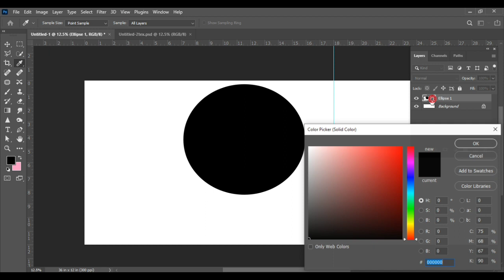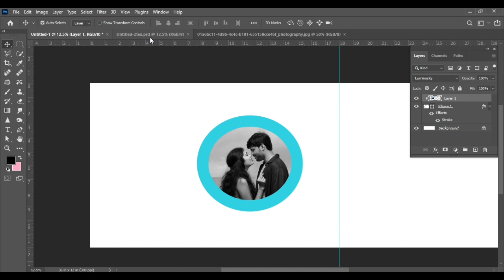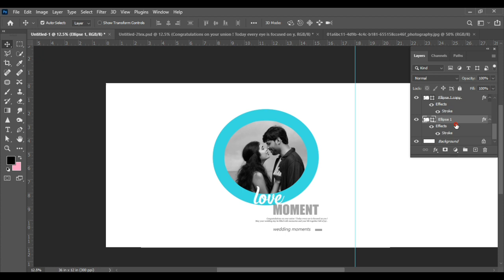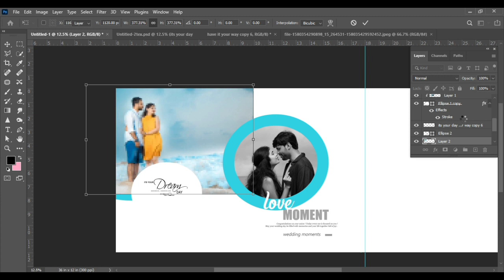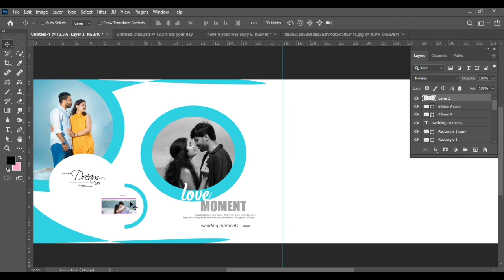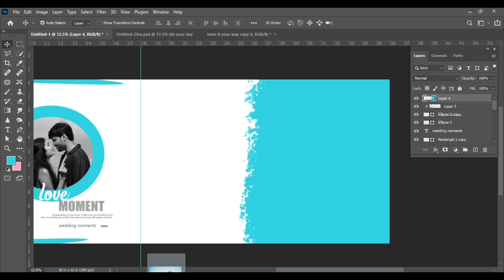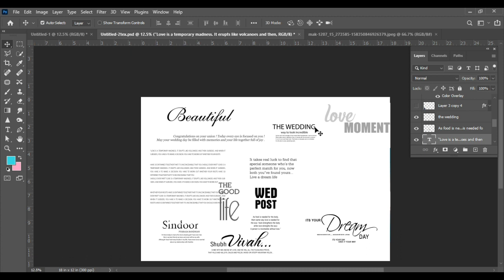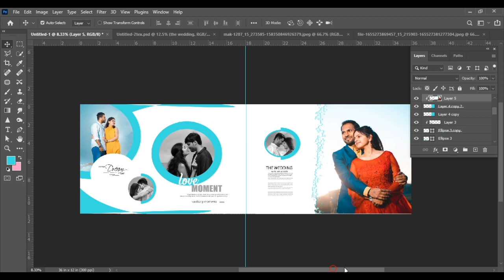How To Create Wedding Album Design in Photoshop